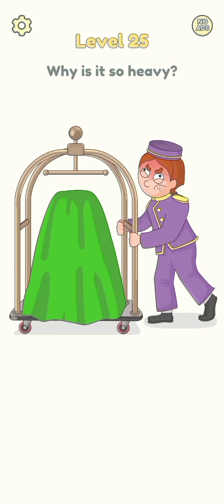Unveiling the Secrets: DOP 2 Level 11-30 Gameplay Walkthrough